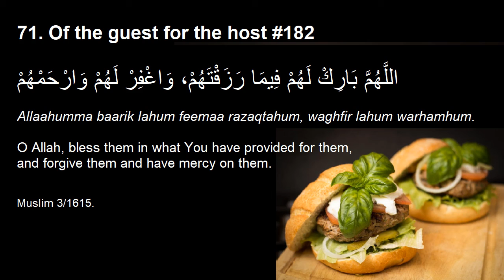Guest Making Dua for the Host. Hisnul Muslim 71. Make this Dua when you eat at someones house.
71. Dua of the guest for the host #182

اللَّهُمَّ بَارِكْ لَهُمْ فِيمَا رَزَقْتَهُمْ، وَاغْفِرْ لَهُمْ وَارْحَمْهُمْ

Allaahumma baarik lahum feemaa razaqtahum, waghfir lahum warhamhum.

O Allah, bless them in what You have provided for them, and forgive them and have mercy on them.

Muslim 3/1615.